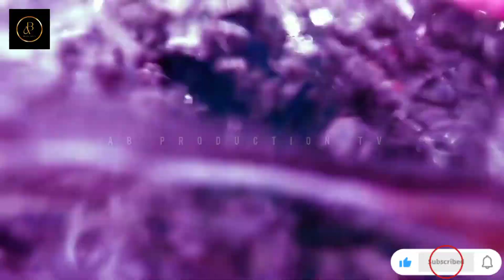Most Dangerous Sharks In The World | Hindi/Urdu | AB PRODUCTION TV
In this video I will tell about the dangerous sharks in the world so enjoy the video and give A like and do subscribe and hit the bell icon for informative videos.